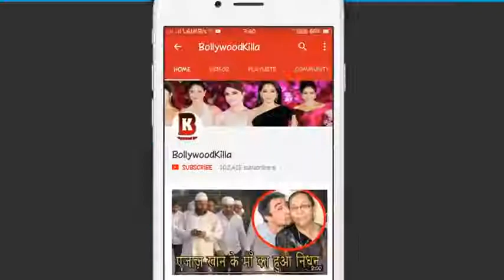Salman Khan Emotional Reaction On Amitabh Bachchan At Love Ratri Trailer Launch YouTube